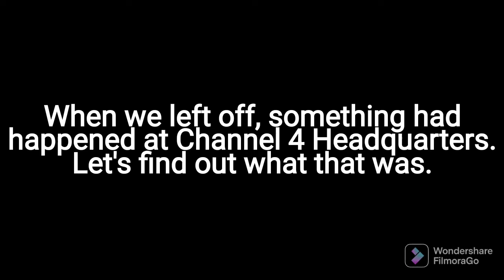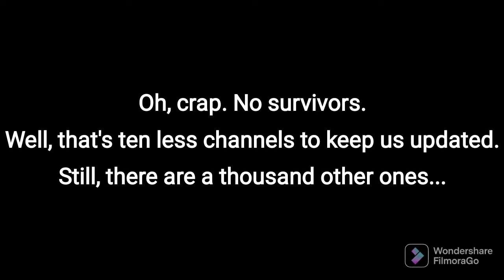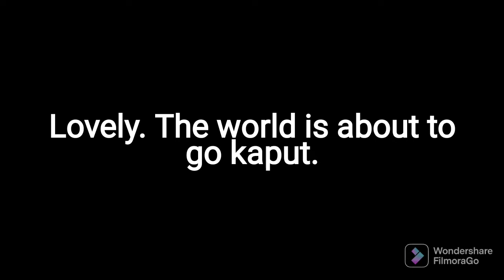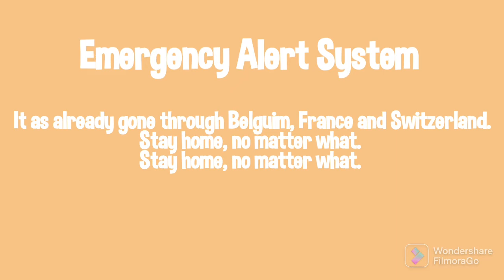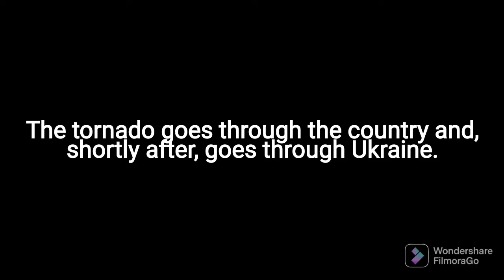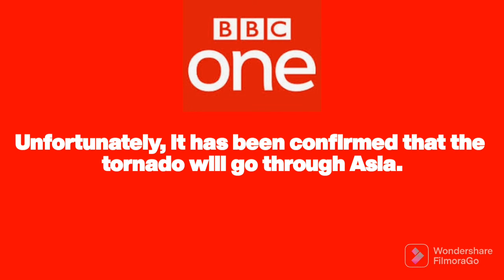EF6 - An EAS Scenario (Part 2)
Europe.exe has stopped working.